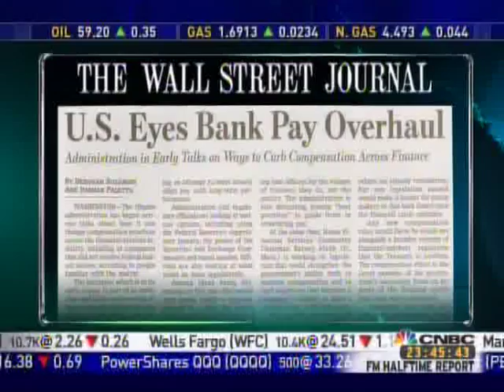Ben Ferguson on CNBC Power Lunch May 13, 2009